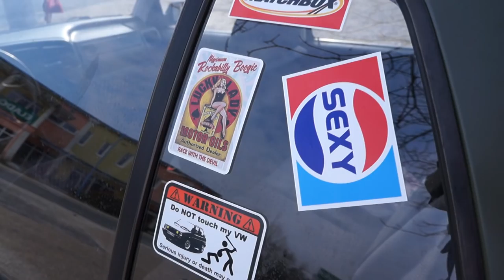Vlog . Jövő héten tali .